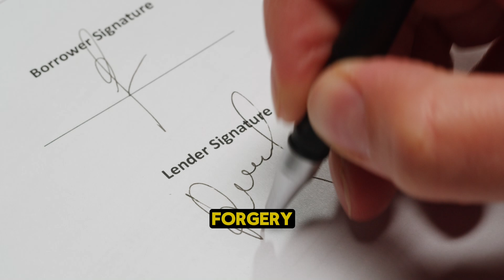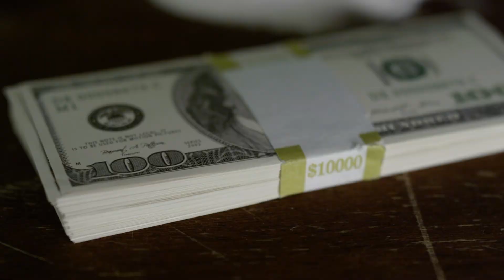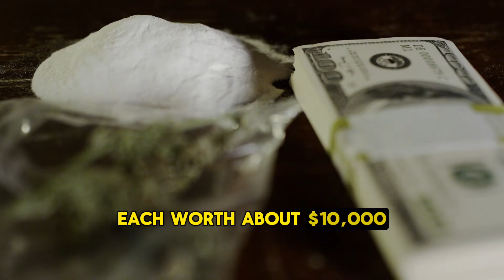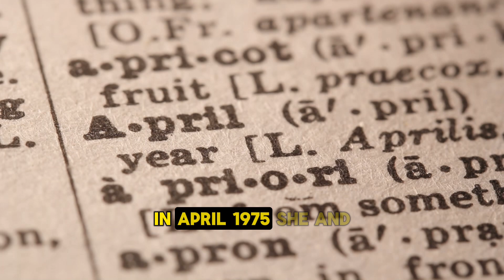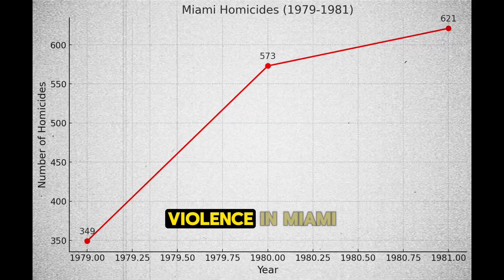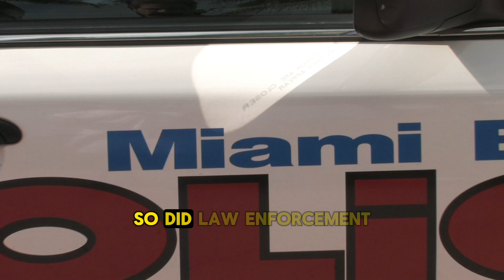Who was Griselda Blanco? The Cocaine Godmother's Shocking Rise and Fall | True Crime Story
Today we tell the story of Griselda Blanco, the "Cocaine Godmother" who ruled Miami's drug trade in the 1980s. This  documentary explores:

• Blanco's rise from poverty in Colombia to becoming a powerful drug lord
• Her innovative smuggling methods, including cocaine-filled lingerie
• The violent Miami Drug Wars and Blanco's ruthless tactics
• Operation Banshee: The DEA's decade-long pursuit to bring her down
• Blanco's eventual capture, imprisonment, and violent death

This notorious figure revolutionized drug trafficking and left an indelible mark on both law enforcement and criminal organizations. From her early days in the slums of Cartagena to her $80 million per month cocaine empire, witness the rise and fall of one of history's most infamous drug lords.

0:00 Intro
1:09 Griselda Blanco When She Was Young
2:26 How Long Was Griselda In Power?
5:05 How long Did Griselda Run Miami?
6:13 How Long Was Griselda Blanco In Jail?
7:41 Who Took Down Griselda Blanco?